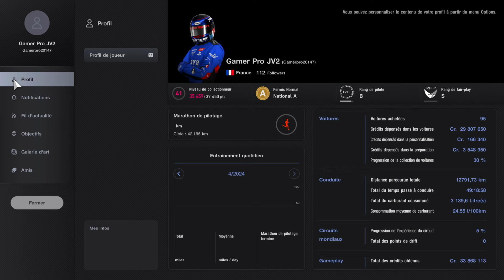Gran Turismo 7: Pourquoi aussi court Polyphonie, le combo était si bien.. Nation Cup manche 2 RA-272